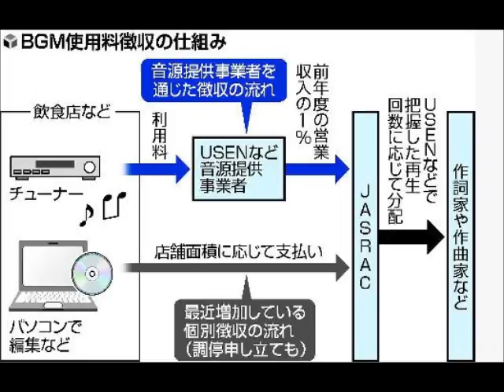【動画ニュース】JASRAC 使用料求めて飲食店、美容室などに裁判を申し立て波紋広がる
東日本大震災で全てを失った僕が
都会で一軒家を持てた理由

日本音楽著作権協会（ＪＡＳＲＡＣ）が、著作権の手続きをせずにＢＧＭを流している全国の飲食店や美容室など２５８施設に対し、使用料の支払いなどを求めて各地の簡易裁判所に民事調停を申し立て、波紋が広がっている。

AKB48柏木由紀「最後に王道アイドルソングを歌いたい」「2015年 JASRAC賞」贈呈式2

AKB48楽曲「恋するフォーチュンクッキー」“おにぎり”はHKT48指原莉乃が命名　『2015年 JASRAC賞』贈呈式

「恋チュン」金賞受賞！柏木らが“おにぎりダンス”披露「2015年 JASRAC賞」贈呈式1